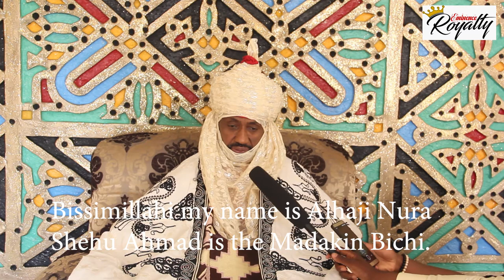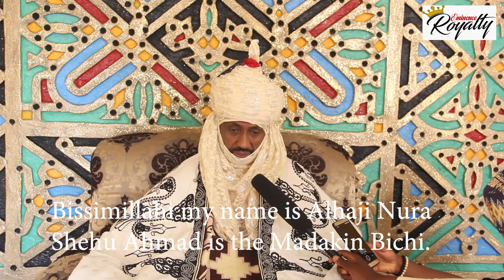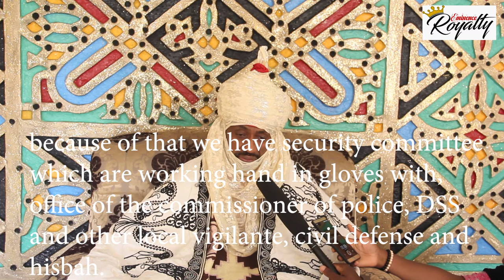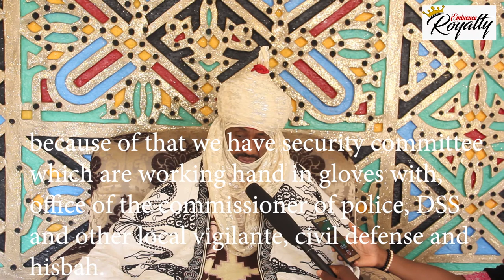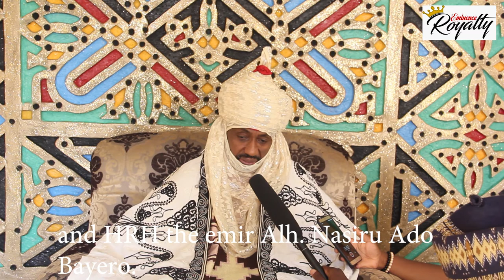Maigirma Madakin Bichi, Chairman Bichi Emirate King Makers highlights reference points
Royalty TV and Radio Nigeria, Bichi Royalty, Kano State